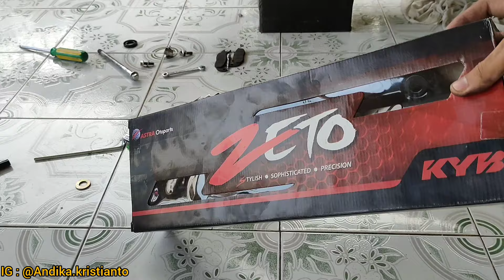REVIEW SHOCKBREKERER DEPAN KYB ZETO UNTUK VARIO 150 LED NEW ( VALENS ) CAKEP BANGET DONGG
Shock depan kyb zeto empuk saat di pakai di jalan halus dan rusak